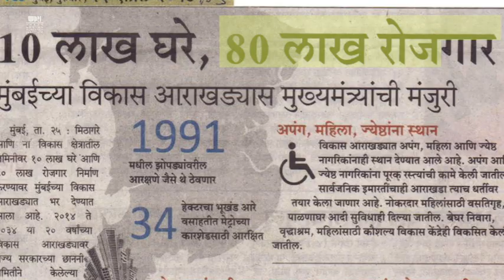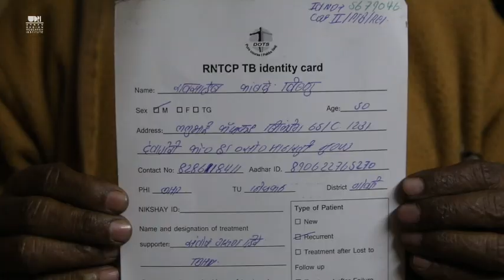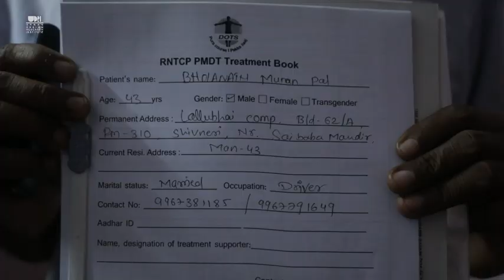UDRI Short Films #1: Free Housing - Free TB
Free Housing - Free TB brings to the forefront several issues faced by residents in rehab buildings. A distance of just 3 metres between two 8-storey buildings leaves no room for natural ventilation or daylight. Further, unhygienic conditions have led to multi-drug and extreme-drug resistant TB among residents.
Supported by A.T.E. Chandra Foundation. UDRI would like to thank all its donors, supporters and advisors for their support in this endeavour.
Directed by Abeer Khan
Aerial Photography by Prashant Soni